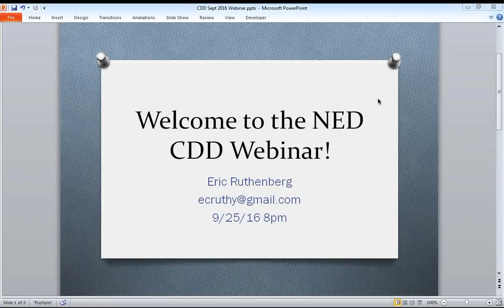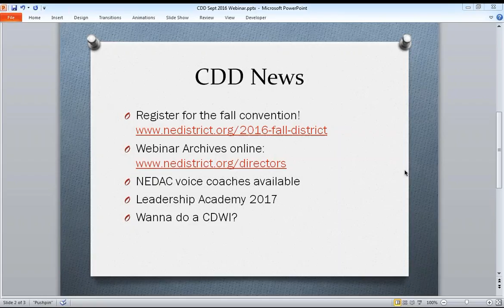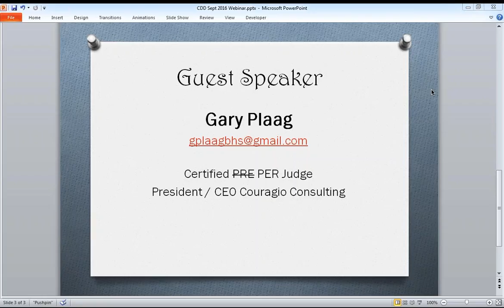CDD Webinar 9 25 16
A talk with Barbershop Performance Category Judge Gary Plaag about the new Performance Category, and how it affects us as chorus directors.

Read Daring Greatly by Brene Brown: